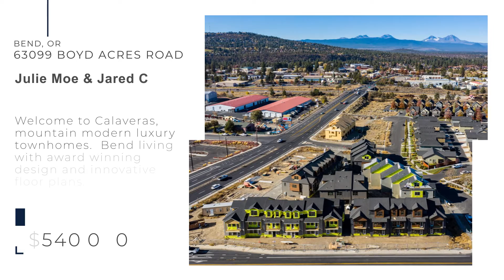Living Series 63099 Boyd Acres Rd Bend - Nov. 2021